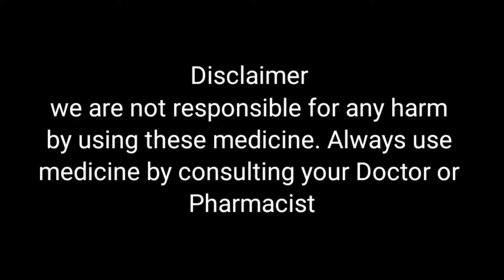How to use Panadol tablet in children || Panadol tablet dose in children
In this video I am going to tell about Panadol tablet uses in children and how to use Panadol tablet in children